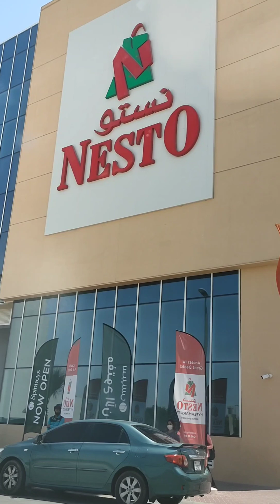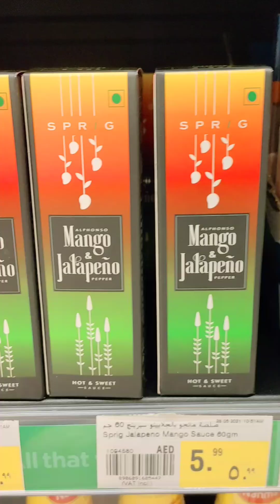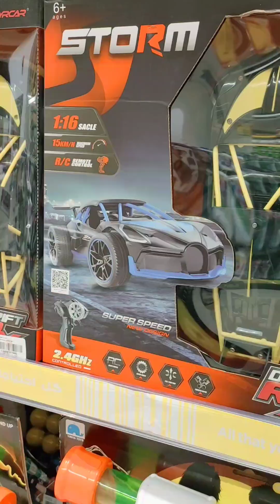Nesto Hypermarket in Jumeirah Village Circle Dubai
with lots of promotion starting 1aed to 9.99 aed